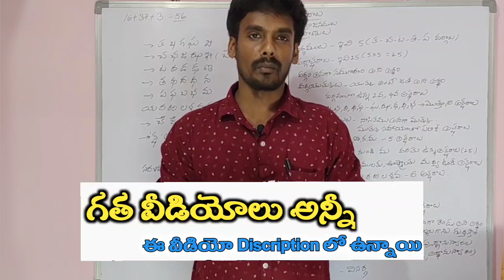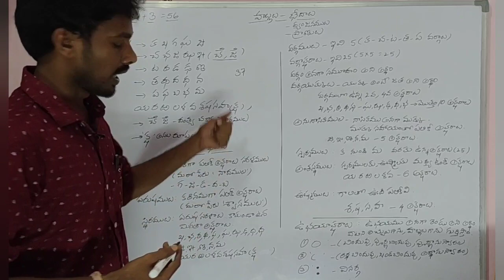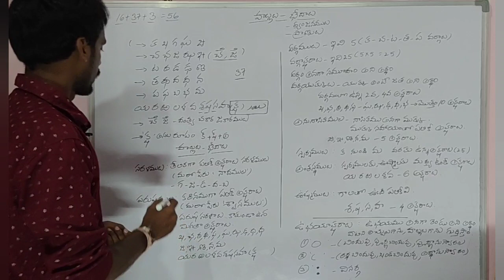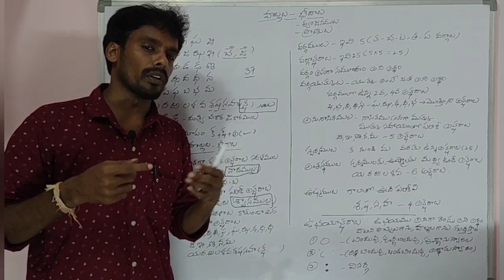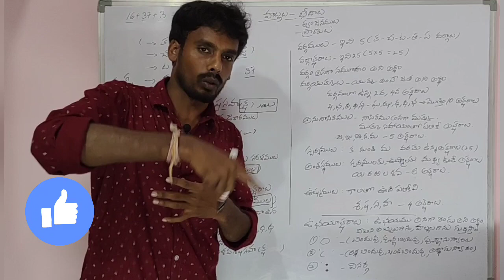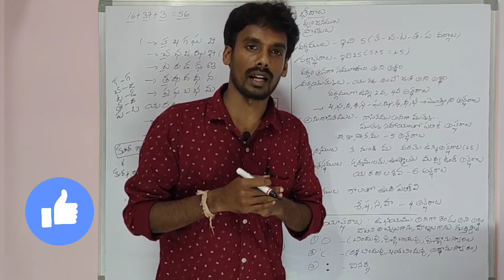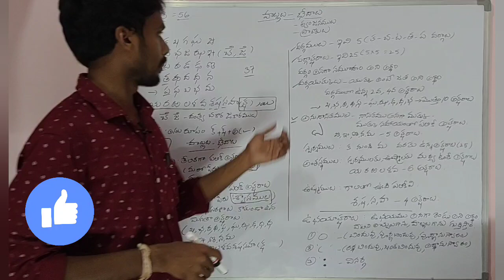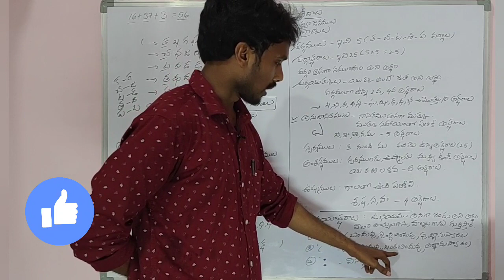Telugu Grammar విద్యార్థులకు అర్థమయ్యే రీతిలో.. హల్లులు అందలి భేదాలు.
అచ్చులు అందలి భేదాలు